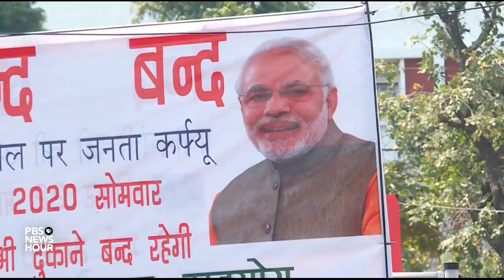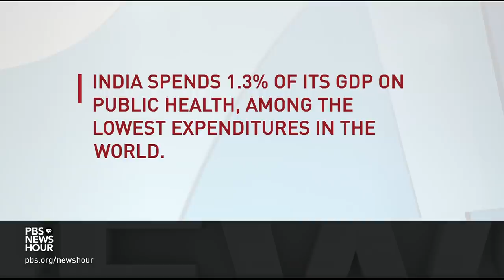How COVID-19 is inflaming India's social and religious tensions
India’s government has begun to relax its lockdown, though COVID-19 continues to spread there. The country has incurred massive economic and humanitarian losses and is still vulnerable to a devastating blow from the virus. Meanwhile, the pandemic is fomenting violence against health care workers and Muslims, whom many blame for spreading the disease. Special correspondent Neha Poonia reports.